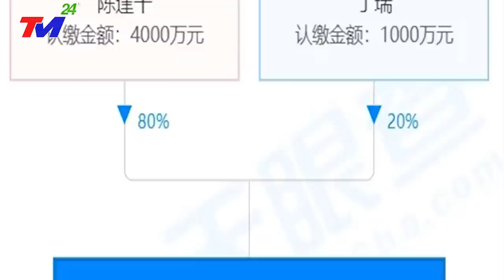CHẤN ĐỘNG 27/9: Động đất 6,8 độ rickte, hàng chục ngàn người bị thương, cả trăm ngôi nhà đổ sập ở TQ